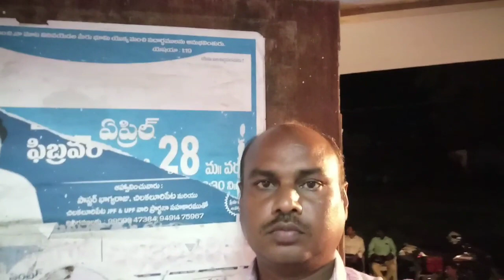Why is Jesus named?, Part (1), బ్రదర్ jonathan Nayak USA, in telugu By Rahmathjesus,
యేసు అనే పేరు ఎందుకు పెట్టబడింది?, బ్రదర్ jonathan Nayak USA, in telugu By Rahmathjesus, Yesu ane peru enduku pettabadindi,
Why is Jesus named?

today jesus promise in telugu,todays promise of god in telugu,today bible promise in telugu,promise of god,today bible verse,today's promise,today's promise in telugu,today's promise telugu bible quiz,thandri sannidhi ministries,salam raju, shalemraju, bible, gold word of jesus christ, Daily bible verse, how to jesus name,